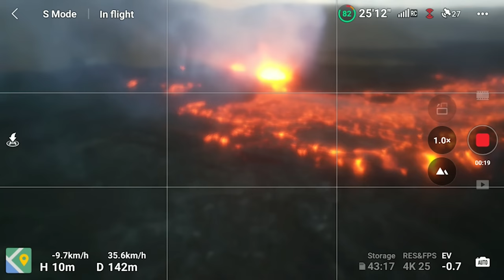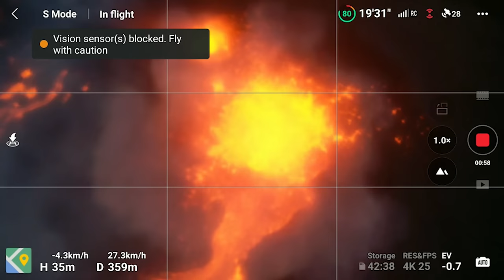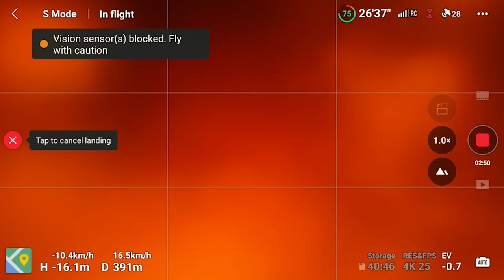Goodbye DJI Mini 3 Pro: Drone's Final Flight Down into Volcano's Crater & Lava Inside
It's final flight.  After suffering irreparable heat damage, we take the Mini 3 Pro back to the Icelandic Volcano for its final flight right down into the volcano itself.
I explain why I chose to make this final flight and decommission this brilliant drone.
Sad day...

Thinking of getting a DJI Drone? Help me & my channel by clicking through to DJI or Amazon to look at their offers.
DJI Mini 2: UK

Useful Stuff I use:
OmniCharge 20c+ Powerbank
Anker 32W USB C Fast Charger for Mini2 & Mini 3s
Sandisk Ultra high speed write
Ultra fast USB Flash Drive
Freewell ND Filters

commission which helps me buy more stuff to test and review for you.

** I disable mid-roll adverts on my videos to make things nicer to watch! You can buy me a beer or coffee

Happy flying everyone. Ian